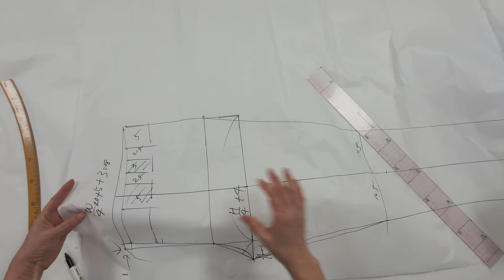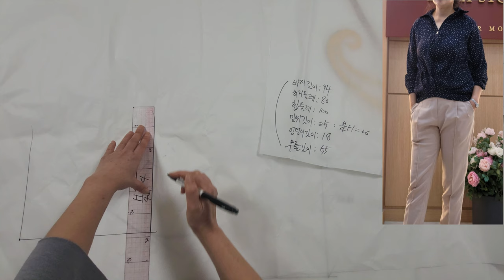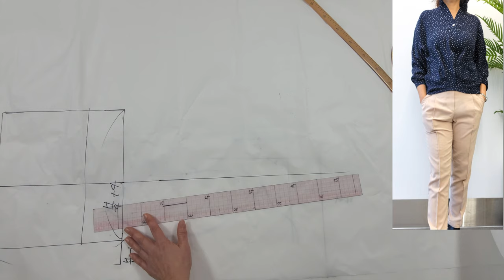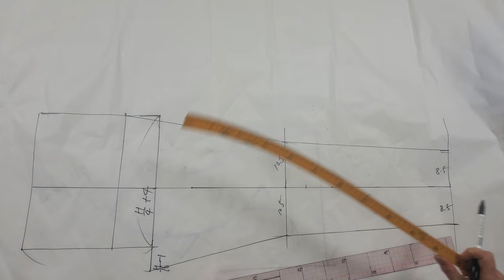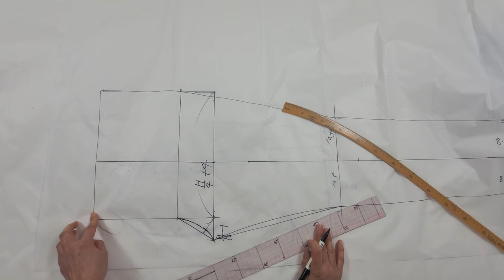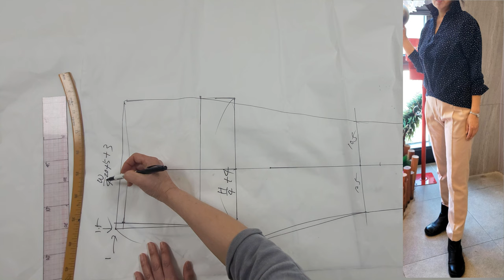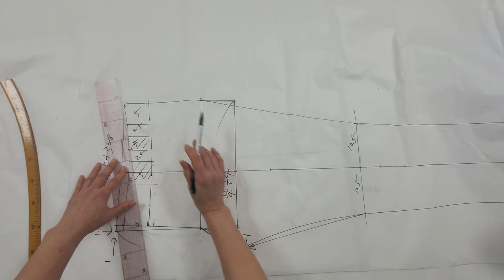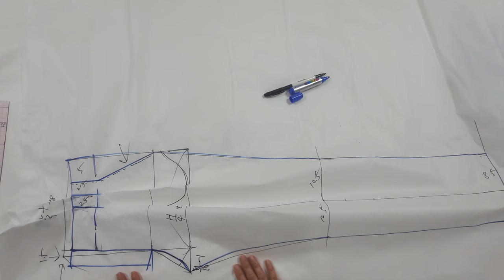노벨트, 하이웨이스트 바지, 앞지퍼, 뒤허리밴딩 앞주름 핀턱바지 만들기 (앞판패턴)/ Making front pleats pintuck pants (front pattern)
- 허리벨트가 따로 없는 일체형 바지 디자인으로 앞주름이 있습니다.
- 앞중심에 핀턱이 있어서 날씬하게 보입니다.
- 바지 앞판 패턴동영상으로 다음편 바지 뒤판 동영상으로 이어집니다.

- Pants Patterned Front Pleated, Bendable Waist Pants, Pants Patterning
- It is an all-in-one pants design that does not have a waist belt and has front wrinkles.
- It has a pintuck in the center of the front, so it looks slim.
- The front panel pattern video will lead to the back panel video of the next episode.